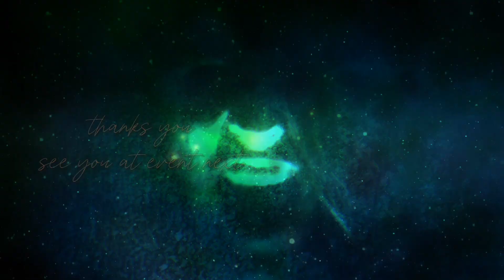Instrumental rock _ Backwoods | by _ Chris Haugen mp3 | music free for you